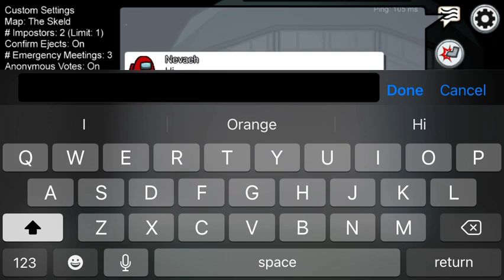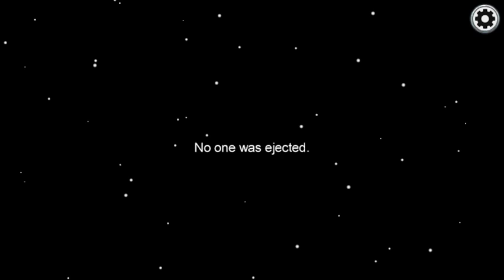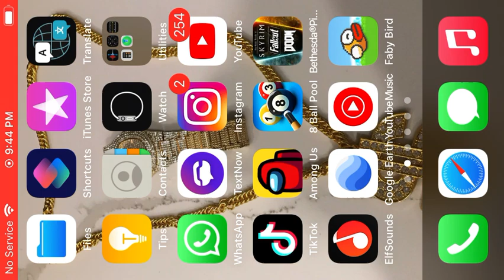Among us v orange boi 2